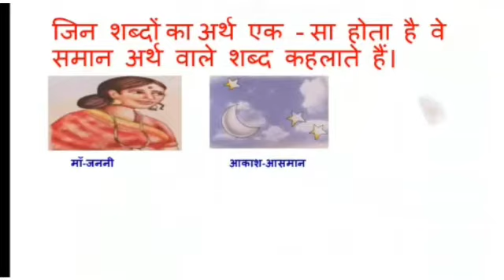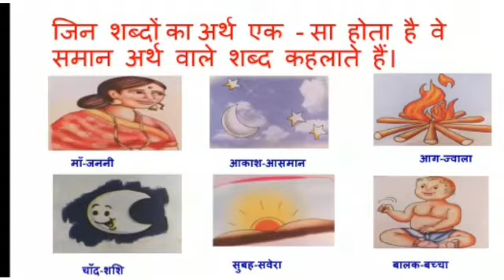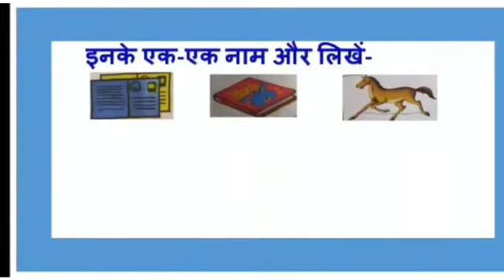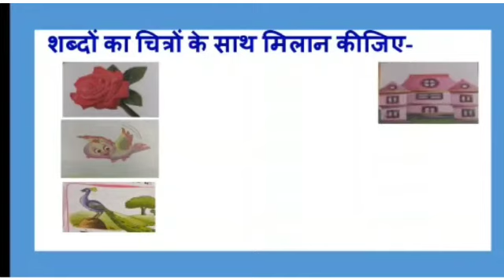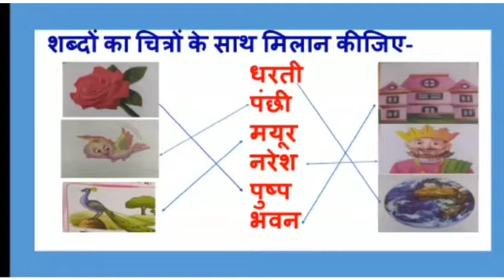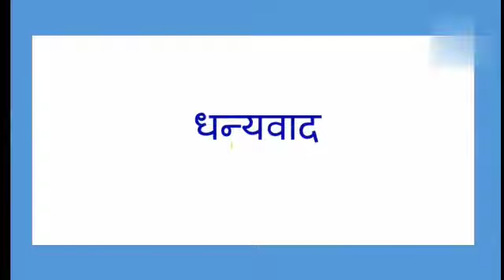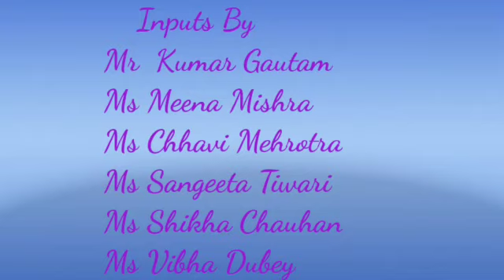समान अर्थ वाले शब्द